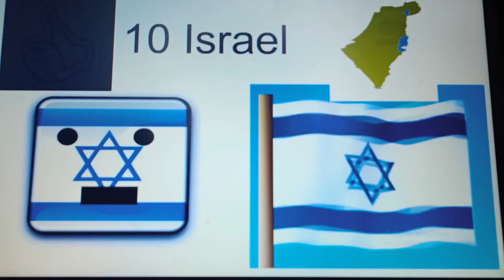April 14, 2024